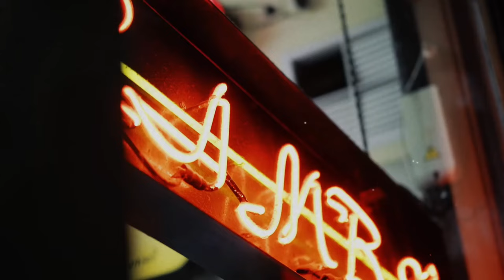MARLIN - RANGE (PHONK)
brazilian danca phonk,
brazilian dança phonk,
6ynthmane x rxdxvil - brazilian dança phonk,
brazilian phonk,
brazilian funk,
brazilian phonk dance,
brazilian phonk dança,
phonk brazilian,
phonk brazil,
phonk brazil tiktok